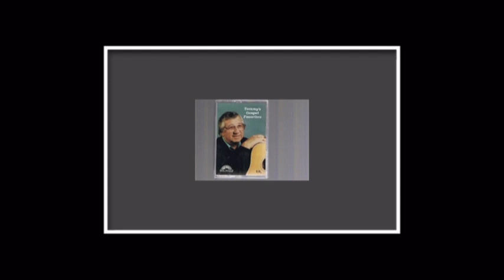Tommy Faile...Brown Mountain Lights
North Carolina Folk Tune